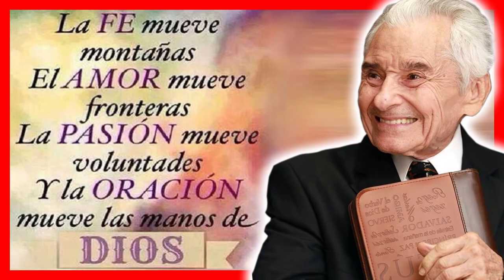Yiye Avila Predicaciones 2020 🙏 ''La Fe No Hace Las Cosas Faciles, Hace Las Cosas Posibles''